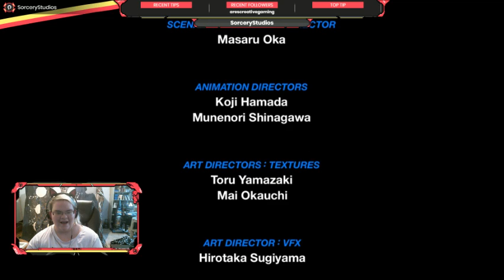Kingdom Hearts Birth by Sleep Terra Playthrough Part 5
Replaying/Playing through Kingdom Hearts Birth by Sleep and streaming on Twitch.